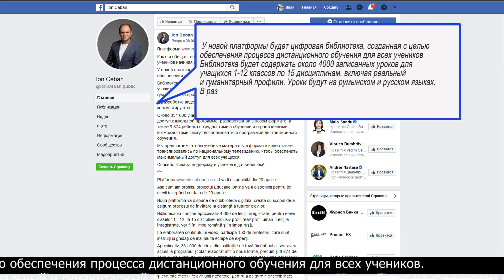Парты в сторону!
Согласно данным Министерства образования страны, сейчас возможность удаленно обучаться имеют 90% детей. С 20 апреля проект “Онлайн-образование” будет доступен и в Молдове, на платформе чтобы обеспечить максимальный доступ для всех учащихся, включая детей с трудностями в обучении и ограниченными возможностями.